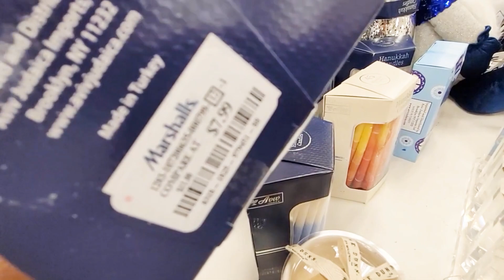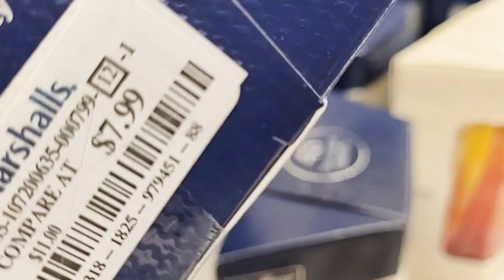MARSHALLS HANUKKAH DECOR SHOPPING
Marshalls Hanukkah Decor 2022